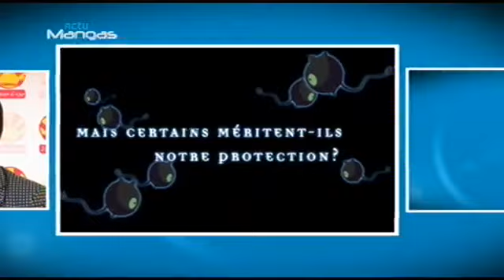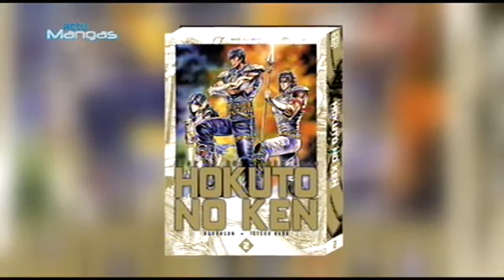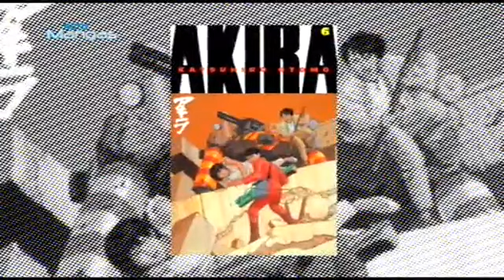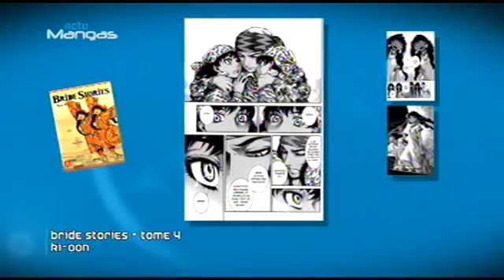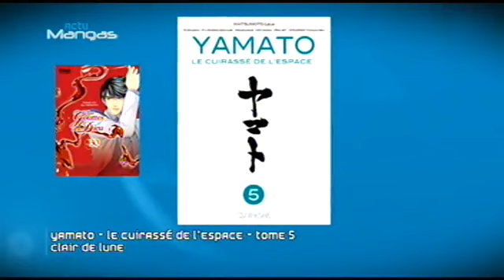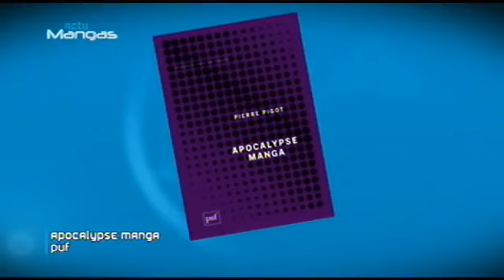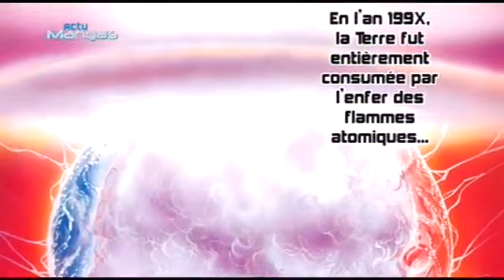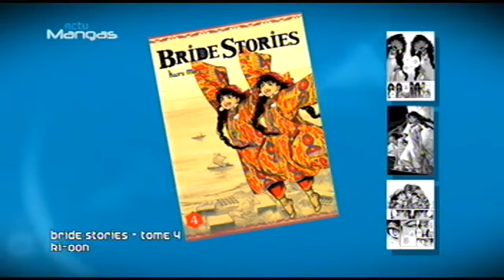Actu Mangas : Spéciale Ken le Survivant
Dans ce numéro d'Actu Mangas consacré à Ken le Survivant, découvrez l'interview de Tetsuo Hara, le mangaka de Hokuto no Ken, et de Masami Suda, dessinateur pour l'animé. Au programme également : un extrait du film Blue Exorcist, du dessin animé des Lapins Crétins et le point sur les sorties du moment !